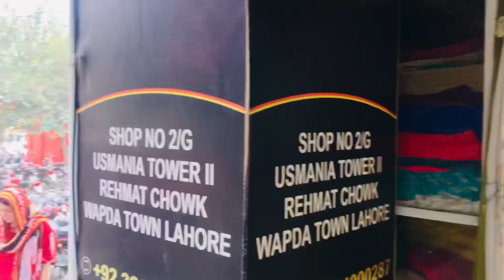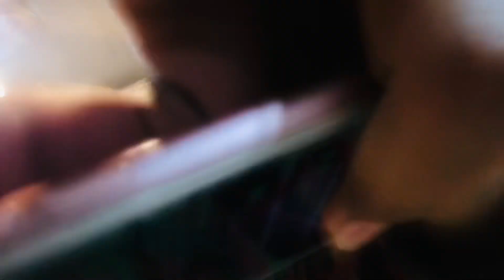Rehmat market shopping vlog | Wapda town lahore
See you around in the next video, Follow me and stay tunned 💞🤝
Bye Byeeee ✨